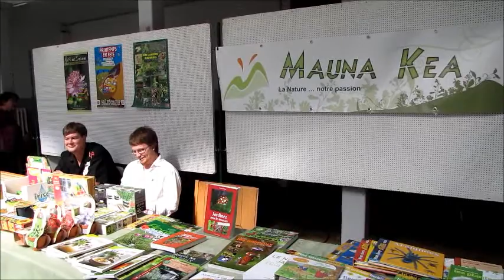Bourse aux plantes 2011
Partenaires : Centre de Lecture Publique de Comines, Jardin Coquelicot, PCDN, Ligue du Coin de Terre, Carpe Diem, Régie de Quartier de Comines, Athénée Royal de Comines.